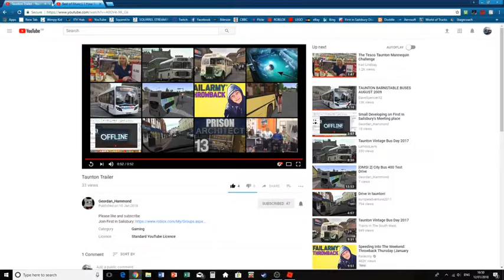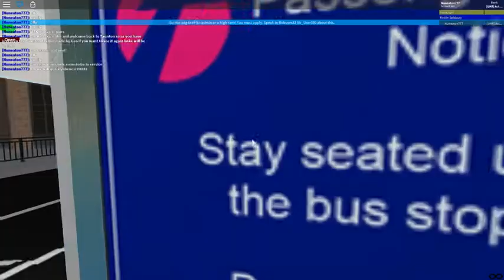Welcome to Taunton Part 96 Taunton Trailer!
Today I show Geo trailer and try to route 5 but i crash a couple of times (Sorry Flame)XD.